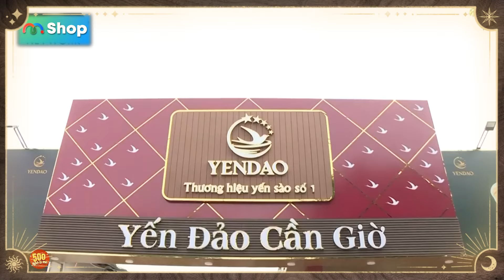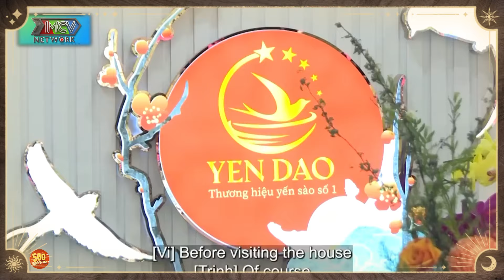Check in đảo nuôi yến cùng Angela Phương Trinh